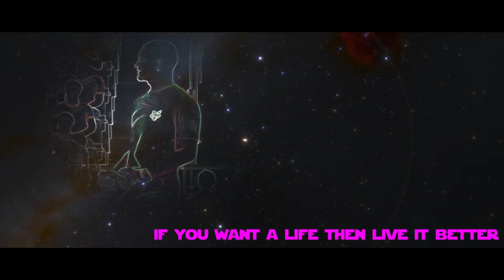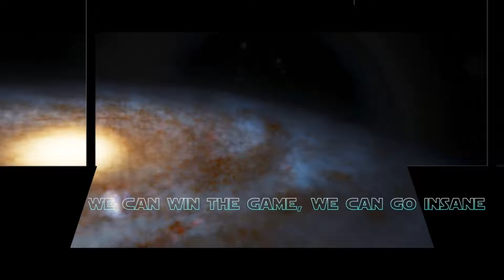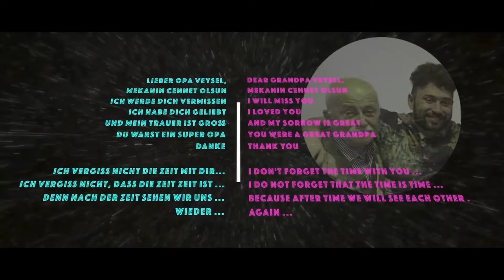A.I.K - Chapter 1: A star rises Episode 2 Highlights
Kapitel 1: A star rises
Folge 2: One of the best syndrom ?

Chapter 1: A star rises
Episode 2: One of the best syndrom ?

created by
A.I.K

My videos and audios are licensed. Please do not copy any episodes or redistribute music from the stream or episode.

The use of Scandroid - The Force Theme (Star Wars cover) serves as an homage to Star Wars and is meant to show the inspiration of my story. Additionally, I do not generate any money with the video and only show it as a tribute to my childhood. I hope for understanding here.

Go to the page on it, leave a subscription or a like there, because the work is fantastic what they have done. Thanks for this !

In addition, my channel is a non-profit channel, which means that all donations I receive are either put into my dream or invested in sustainable projects to reduce CO2 in the world.

All YouTube guidelines are adhered to in the live episode.

I put a lot of effort and energy into my episodes to show you a beautiful story.

Have fun,
Yours
A . I . K

Please save the world and let us reduce CO2 together !